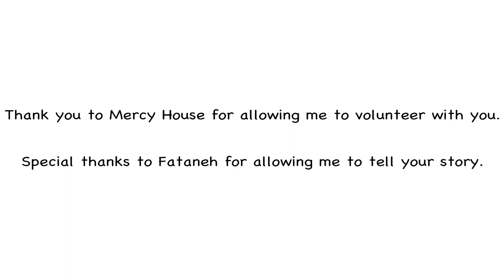Amy D Herrmann Digital Story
This is a digital story about my time spent volunteering at Mercy House of Welcome in Adelaide.